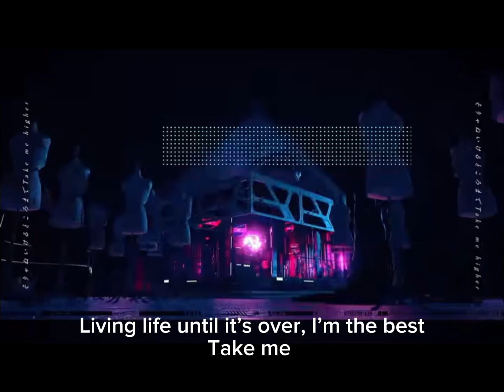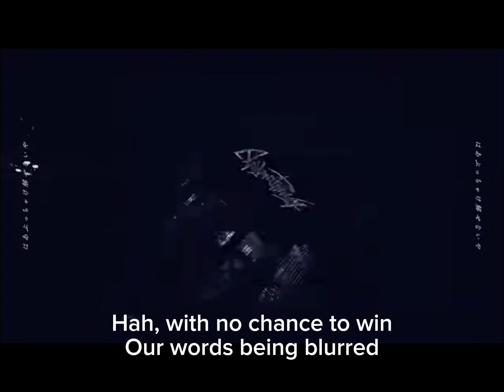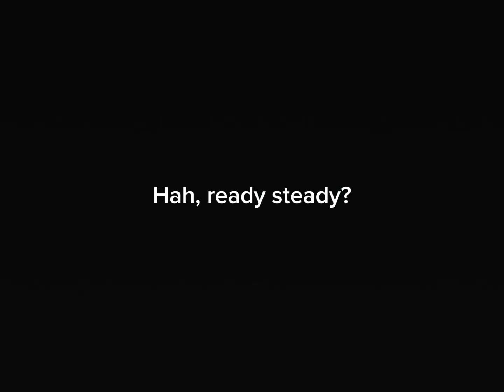Beyond the Way - [Giga] KAIDE [English VER.]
I sang a cover After 3 months..!!

Credits -

Original - Giga

Lyrics - Kaide

Vocals - Kaide

Giga - @GigaVideos
Lyrics -

On this slightly warm unknown alley way, can’t seem to breathe anymore
(Mellow, Mellow, Mellow)
Want to throw these rules out like yeah (hah)
So burn my burn my heart!
You better know it now
Left or right, get down now
We know I’m higher now
Might as well agree now since theres no ‘we’
Yuh. very stupid question, ha im not fiction
You make me, upset, ya I know the way
Stop wishing for what cant happen, your delusional the word says it
But then again, These desirable wishes awaken, find the way
Whats this anticipation sensational light hovering my head
Growing tired of the sounds of music
Living life until its over,i’m the best take me higher
No, turning back now, had been known and seen for awhile
Don’t wanna be like this forever
“Then whose fault is that?”
Sketch it, finished it, let the world be known
You wished it time to finish it this desirable wish
Overcome it, Jump over the ever lasting night, as simple as that
You and I’s wish is on the other side
Hah, With no chance to win our words being blurred we continue on
The fate is held in my hands, loosing isnt a choice
Jump! Bark follow your heart, # 1
Put your word there, strike back perfect attack its time, ride on now
Follow on almost there
Go beyond the way ya
Out of words stuck at a statement dont know what to say anymore
(Mellow, Mellow, Mellow)
I am me, better sharpen your eye and learn to live with it!
Holla! We are winners!
Let it all out now
When we run our backs turned its getting extreme
The ringing in my ears wont stop
Let's find out our limits!
Ready steady?
Yeah get out the way